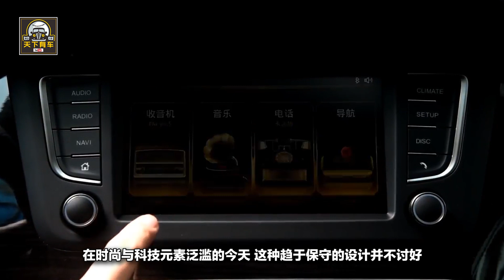三大原因告訴你，為什麽紅旗進入民用車市場卻依舊處於虧損狀態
只要一提起國產車，大家可能就會想到吉利或者長安等，但是一個極具標誌性意義的汽車品牌卻被大部分人逐漸淡忘，那就是紅旗。說起紅旗，就不得不提這車的品牌意義，對於國人而言，紅旗汽車是一種深深的紅色情懷。在六、七十年代，紅旗是中國汽車技術的一面旗幟。並且在改革開放後，“紅旗”開始了市場化進程 。2018年4月25日，紅旗汽車歷史上首次亮相北京車展 ，這些是紅旗進入民用車市場的開端。